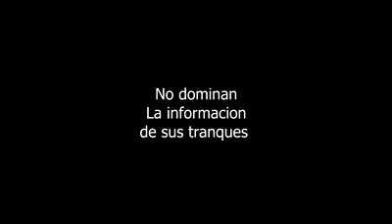Los responsables del desabastecimiento en Rivas Nicaragua